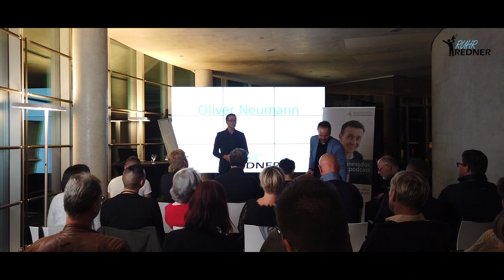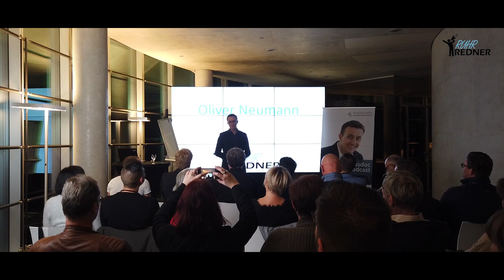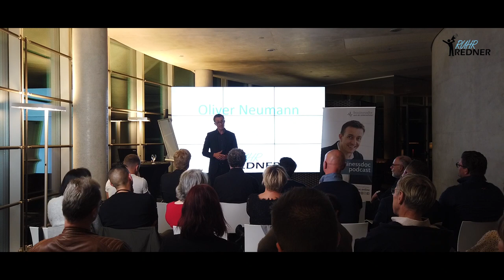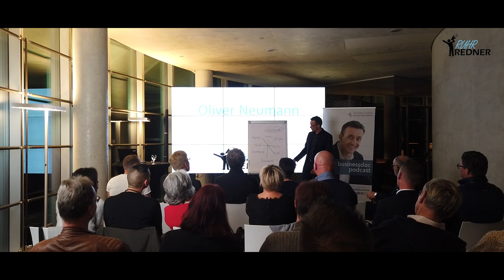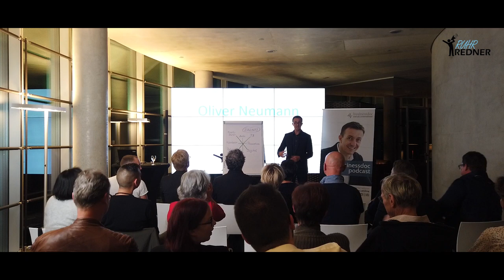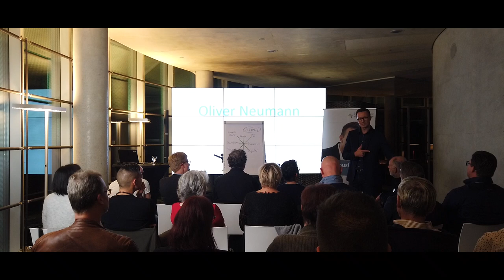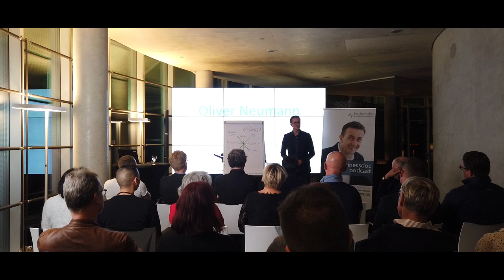Businessdoc - Arzt als Unternehmer I Oliver Neumann Keynote "Der Arzt wird Unternehmer"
Es ist wirklich wichtig das System ambulante Versorgung aus Patientensicht zu verstehen.

Bei der Ruhrrednernacht am 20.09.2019 in Bochum habe ich über das Thema “Wie wird der Arzt zum Unternehmer“ gesprochen.

Das war eine tolle Gelegenheit auch „Patienten“ die Medizinersicht darzulegen. Denn auch der Patient kann den Arzt auf dem Weg zum Unternehmer unterstützen in dem er z.B. Digitalisierungsprozesse in der Praxis annimmt, nachfragt und nutzt.

Wir brauchen mehr Öffentlichkeit für das Thema ambulante Versorgung und Ärzte/-innen in eigener Praxis.